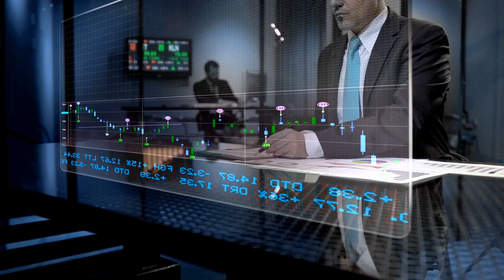Veeam Agents for Microsoft Windows and Linux - Availability for public cloud and physical workloads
The use of Linux server backup for databases, file servers and other high-transaction applications has become commonplace in businesses today. Veeam Backup & Replication provides you with the tools you need to protect, recover and manage these specialized Linux servers with Veeam Agent for Linux.
It’s a snap with Veeam!
Veeam’s Linux kernel module has built-in filesystem snapshots and CBT capabilities for fast incremental backups with no interruptions to service. Retain extended attributes in file backups and create application-consistent image backups with advanced, application-aware processing. Top Linux distribution protection with purpose-built agent from a proven industry leader.

Give the security-conscious Linux and database administrators peace of mind with a catch-all protection group that’s designed to manage Veeam Agents securely. Stop juggling multiple consoles and tools. Unite them all with the full capabilities within Veeam Backup & Replication. Trust that recovery time objectives (RTOs) will be met with a simple, reliable, forgiving and fully redesigned recovery media.

Before you start the installation process for Veeam Agent for Linux, check the following prerequisites:
- The computer on which you plan to install Veeam Agent for Linux must satisfy system requirements specified in this document. To learn more, see System Requirements.
- To install Veeam Agent for Linux software packages, you must use the root account or any user account that has super user (root) privileges on the computer where you plan to install the product.
Veeam Agent for Linux software packages have the following dependencies:
- lvm2 — required by the veeamconfig package to support operations with LVM volumes.
- dkms — required by the veeamsnap package for building the kernel module for Veeam Agent for Linux Driver.